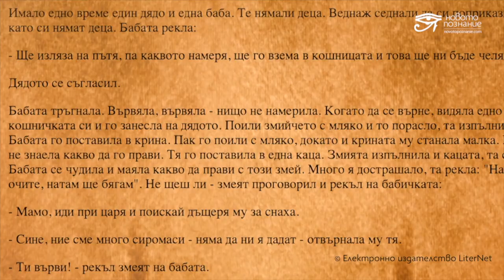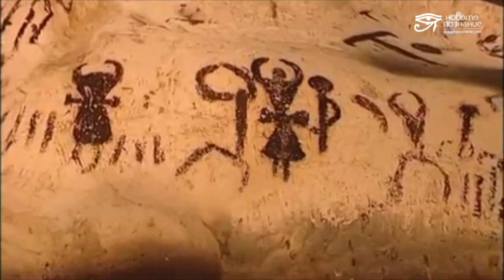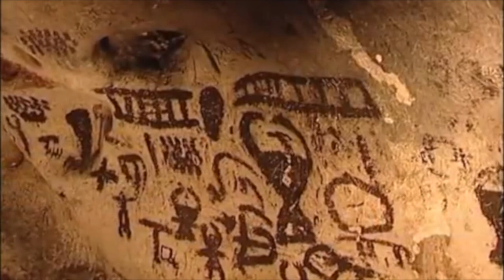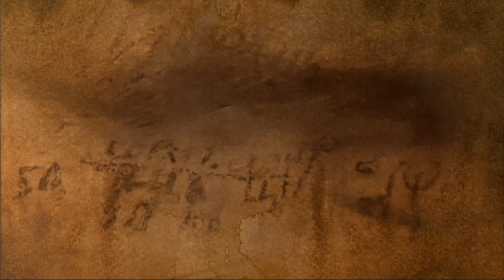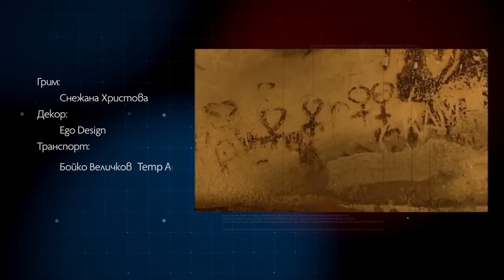Легендата за рептилите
Днес се вглеждаме в легендата за рептилите и тяхното проявление в нашата праисторическа реалност. Разказът е на Кирил Кирилов изследовател и автор на редица статии и трудове за пещерата „Магура“.
Новото познание E09 S02